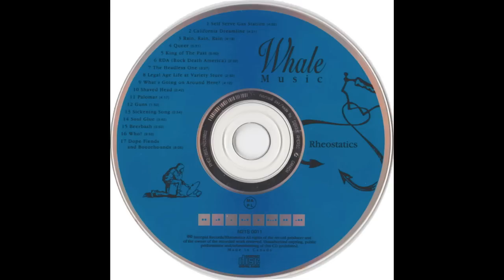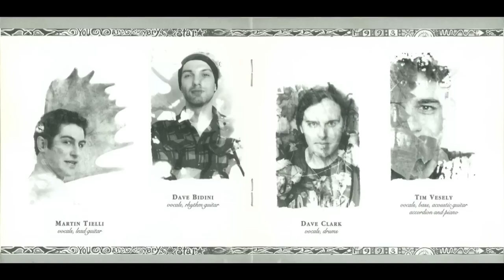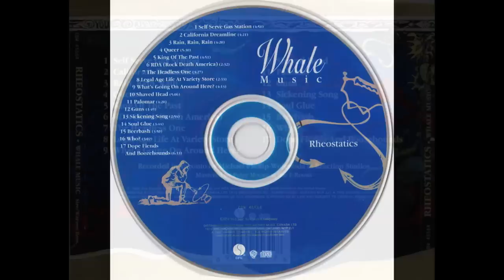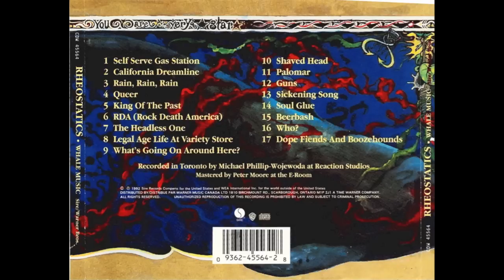Rheostatics - Whale Music - 03 Rain, Rain, Rain